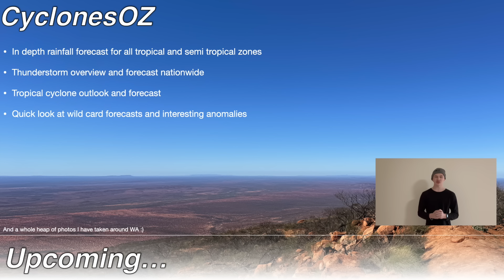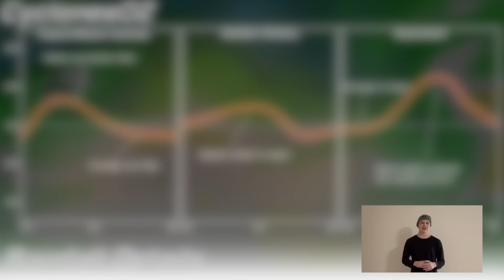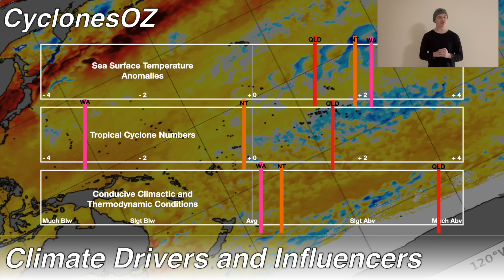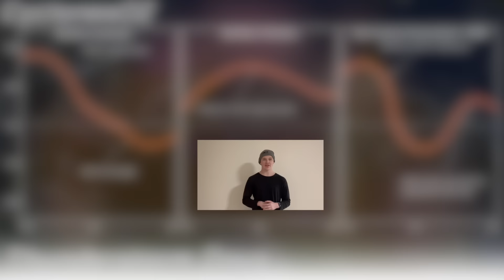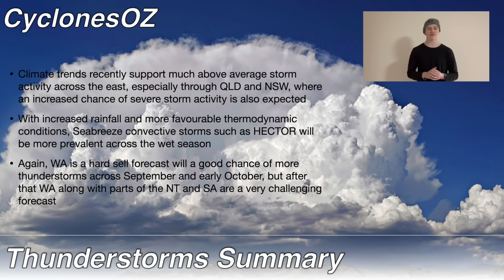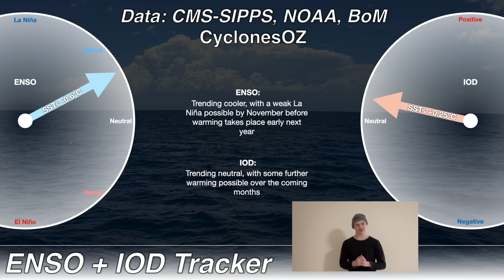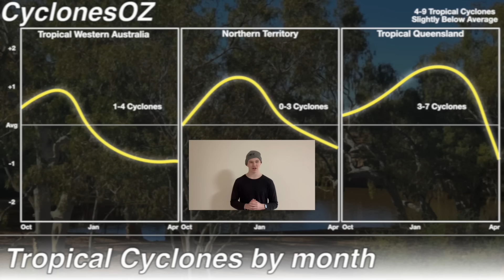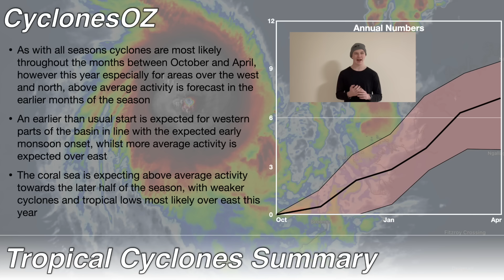Torrential Rainfall and More Severe Storms | Wet Season Forecast 2024/25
Northern Australia is in for a wet season more exciting than most, with plenty of rainfall, storms and possibly cyclones across much of the nations north. We look in depth at the upcoming season, with a breakdown on rainfall and storms and a forecast into cyclone numbers.

Video Chapters:
Intro: 0:00
Rainfall Forecast: 0:47
Thunderstorm Forecast: 5:51
Cyclones Forecast: 9:54
Outro: 16:39